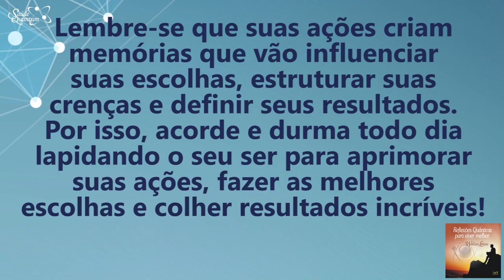Coaching Quântico 188: Lapide seu Ser para Aprimorar suas Ações | Wallace Liimaa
✭✭✭✭✭ Nesse vídeo abordo a importância de nutrirmos o nosso ser com informações que sejam coerentes com os nossos sonhos e desejos. Assista já!